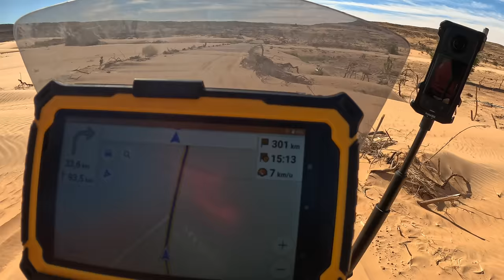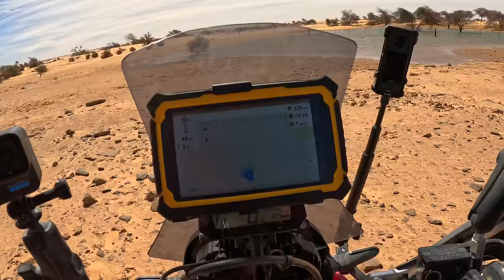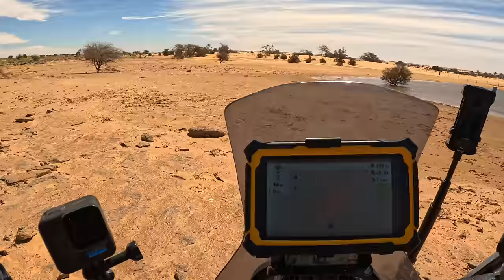Brand new road already swallowed by desert in Mauritania 🇲🇷 |S7 - E24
In this episode, I say goodbye to Ahmed and continue my journey through Mauritania on my own. I am trying to make my way to the border with Senegal through a remote route through inland Mauritania, but the route is filled with challenges.